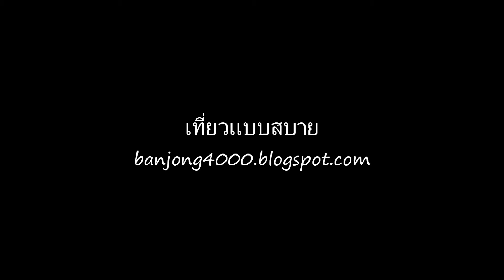รำวงย้อนยุค เปิดแหล่งท่องเที่ยวอ่างเก็บน้ำแม่ก๊อหลวง แม่สรวย เชียงราย 2556-8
องค์การบริหารส่วนตำบลท่าก๊อและสภาวัฒนธรรมตำบลท่าก๊อ เปิดแหล่งท่องเที่ยวอ่างเก็บน้ำแม่ก๊อหลวง และประกวดเต้นรำวงย้อนยุค ประจำปี 2556 ณ อ่างเก็บน้ำแม่ก๊อหลวง ตำบลท่าก๊อ อำเภอแม่สรวย จังหวัดเชียงราย เมื่อวันที่ 8 เมษายน 2556..